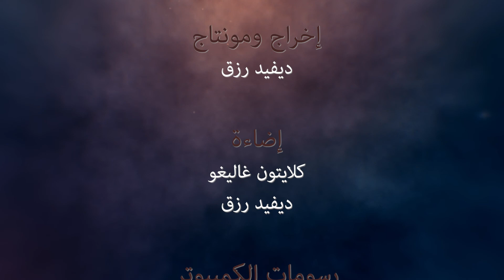المسيح في عقيدة الأدفنتست السبتيين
هل يؤمن الأدفنتست السبتيون بأن السيد المسيح هو الله الظاهر بالجسد؟
أم أنه مجرد بداءة خليقة الله؟
ما هو لاهوت السيد المسيح حسب إيمان كنيسة الأدفنتست السبتيين؟
يعتقد كثير من المسيحيين أن هناك معتقدات لا تليق بالإيمان المسيحي في نطاق الكتاب المقدس، لكن هل هذا صحيح؟
كل هذه الأسئلة وأكثر في حلقة اليوم من برنامج تكلم يا رب في حلقة بعنوان "المسيح في عقيدة الأدفنتست السبتيين".